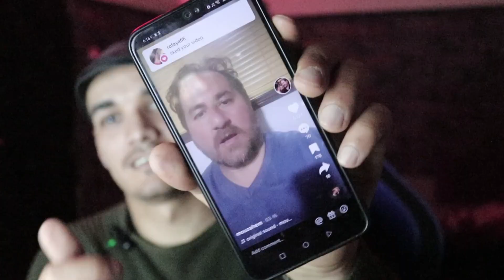مسلسل الدامة | سلطة ضبط السمعي البصري، ترويج للمخدرا،أخطاء وكلام غير مقبول) ولكن